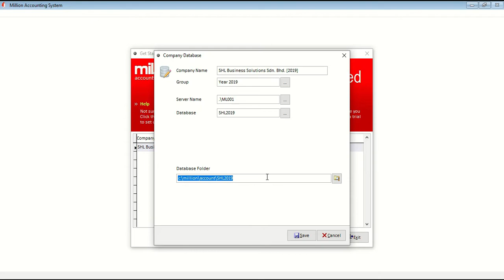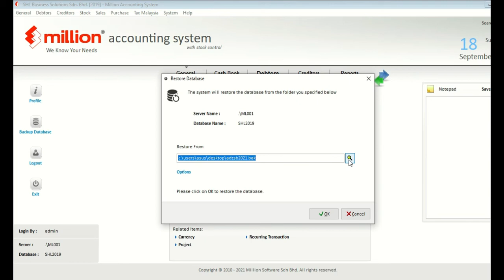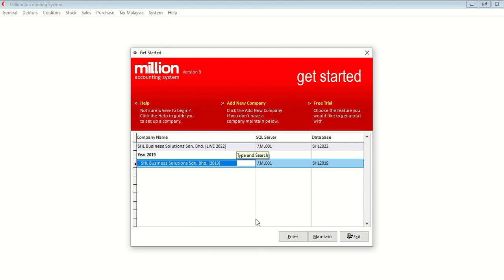Million Software: How To Restore Backup File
Step to restore backup file.